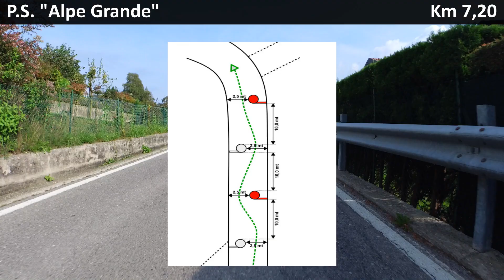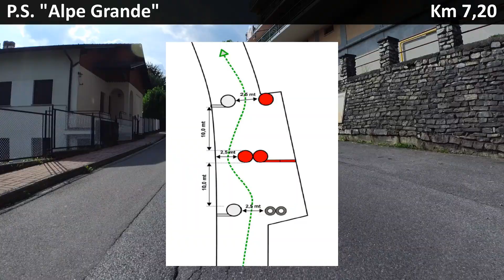PS 5/7 "Alpe Grande - Bolla" - km 7,20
43° Trofeo Villa d'Este - Aci Como
12/13 ottobre 2024